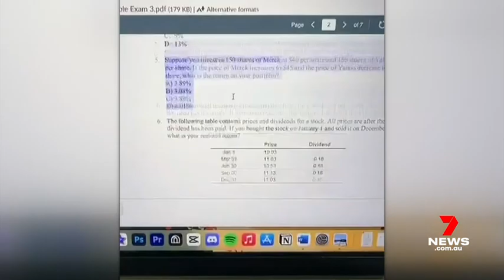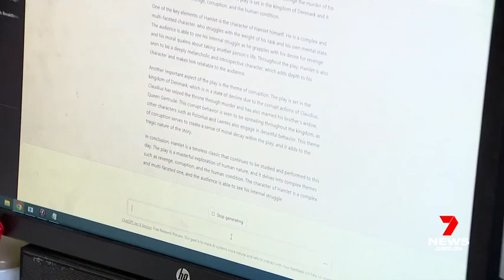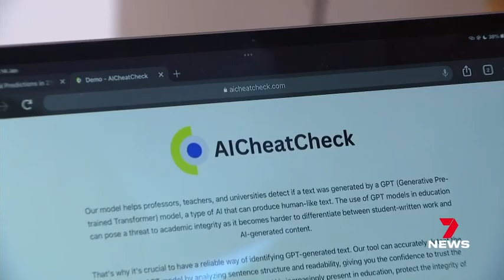Solution to Preventing Cheating with Artificial Intelligence in Schools - Channel 7 News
Teachers are concerned about a new artificial intelligence program called ChatGPT that can write original essays and solve complex math problems. There are fears that students could use this technology to cheat on school assignments. Tech developers are working to prevent this from happening. Some schools have already banned the use of ChatGPT. Experts suggest that instead of restricting access to the program, schools should use it as a teaching aid to prepare students for a future field with artificial intelligence. A new software called AI Cheat Check, which can detect plagiarized material and determine if it was generated by an AI or a human, has been developed in response to this concern. It has already gained 14,000 users within the past 48 hours.